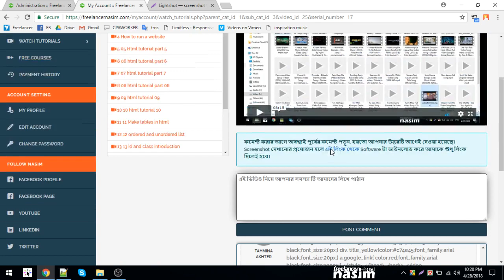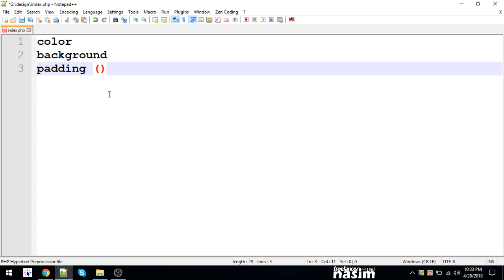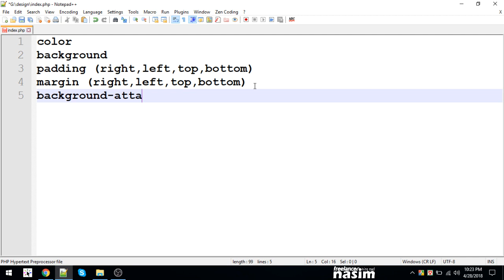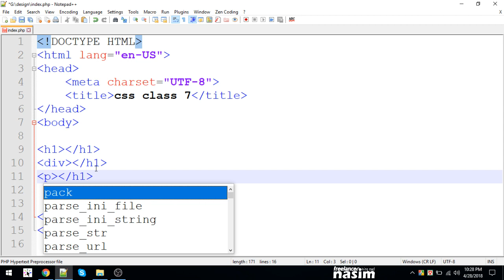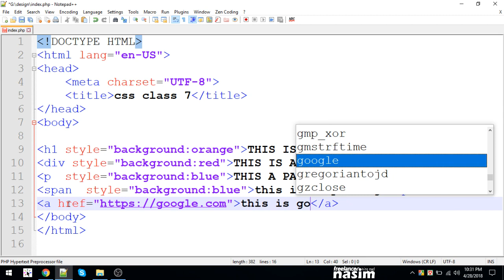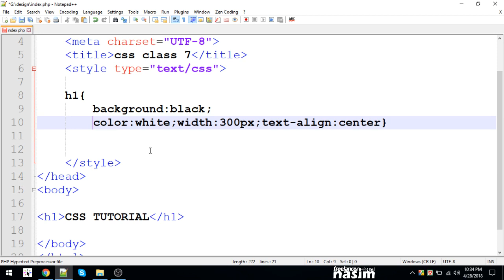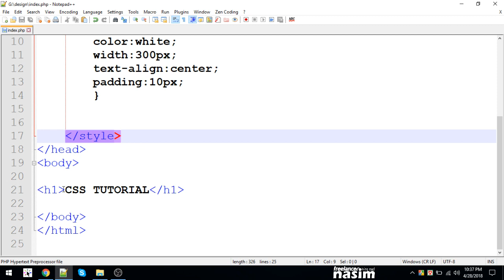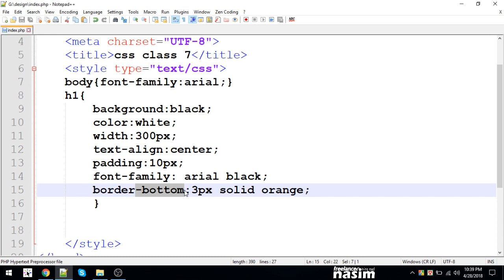Css Video Tutorial | Css property 1 | Part 07 | Freelancer Nasim